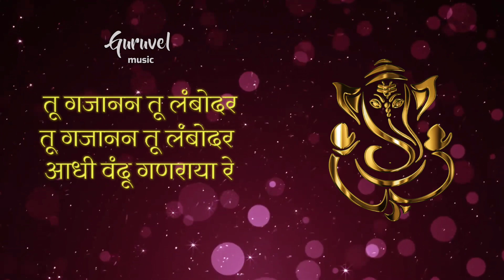Ganraya | Vishal Padiyar | Sadashiv Padiyar | KD Muzik- Guruvel Music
Song Name - Ganraya
Singer - Vishal Padiyar
Lyricist - Sadashiv Padiyar
Recording Studio - @KDMuzikStudio

Vishal Padiyar's soulful rendition, coupled with the heartfelt lyrics by Sadashiv Padiyar, create a musical ode to the Lord of Beginnings. The enchanting composition by KD Music transcends time, seamlessly blending tradition with modernity. Recorded at KDMuzic, this song is a sincere tribute that invites the blessings and grace of Lord Ganapati into your life. Join us on this spiritual journey through the captivating melodies of "Ganraya" and seek divine blessings on this sacred Sankashti day.

गणराया | विशाल पडियार | सदाशिव पडियार | गुरूवेल म्युझिक  | के डी म्युझिक

Aadhi vandu ganraya re
Aadhi vandu ganraya
Bappa morya re × 4

Karuna Kara ganraya x 2
Aasudya tumchi hi chaya x2
Ganraya re x 4
Tuchi deva bhaktacha aadhar x2
Aadhi vandu ganraya x2

Sakalaranbhi dev maza Aadhi ganpati Aadhi ganpati
Branmha dik aani hari har
Rishimuni dhyati rishimuni dhyati
Ganraya re x4
Tu gajanan tu lanbmodar x2

Nakale aammha x2
Deva tuzi kirti
Kalyan Kari  x2
Bappa mangal murti
Ganraya re x2
Vishwacha tuzya charni bhar x2

Bappa morya re.  x8